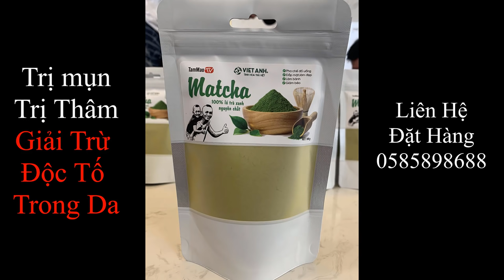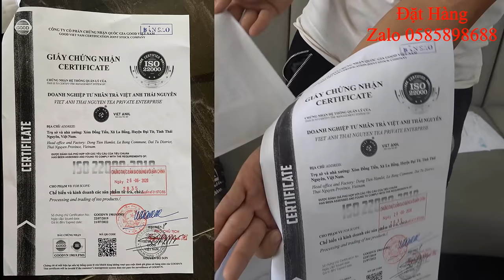Xác Ướp Mao Đệ Đệ Đi Chợ Mua Đồ Quá Hài Hước | Xem Đi Xem Lại Vẫn Buồn Cười